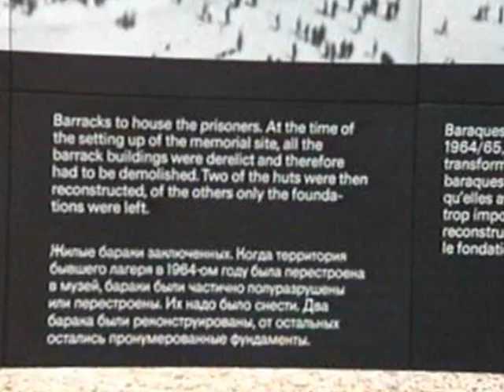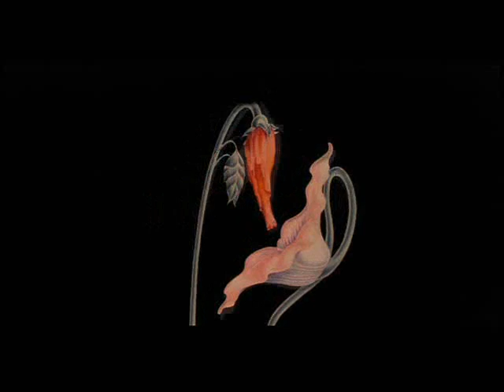Dachau Concentration Camp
Footage was taken during vacation in Germany.